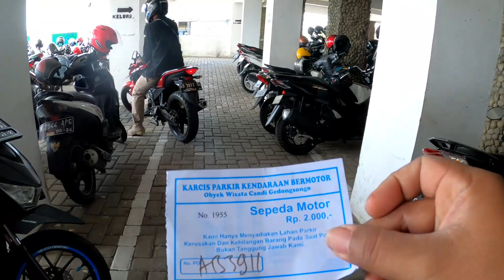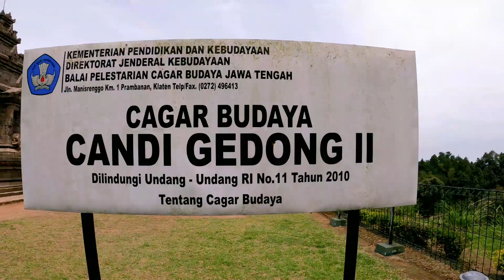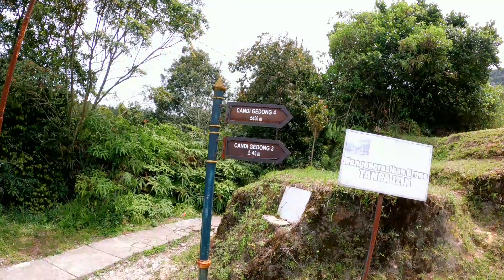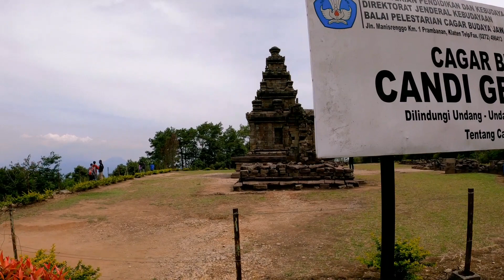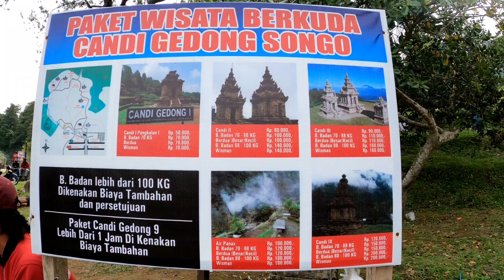Candi dan Kawah di 1.308Mdpl || Gedongsongo Ternyata Luas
Candi Gedong Songo adalah nama sebuah kompleks bangunan candi peninggalan budaya Hindu yang terletak di desa Candi, Kecamatan Bandungan, Kabupaten Semarang, Jawa Tengah, Indonesia tepatnya di lereng Gunung Ungaran. Di kompleks candi ini terdapat sembilan buah candi.
candi gedong 1 berada di ketinggian 1.200mdpl dan candi gedong  5 berada di ketinggian 1.308mdpl.

Lokasi :  Jalan Ke Candi Gedong Songo, Candi, Krajan, Banyukuning, Bandungan, Kabupaten Semarang, Jawa Tengah 50614